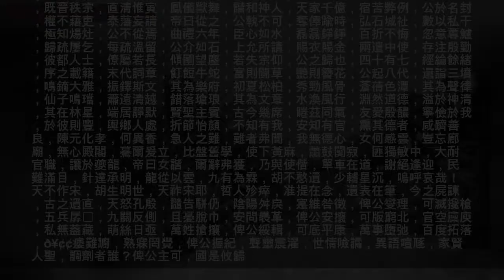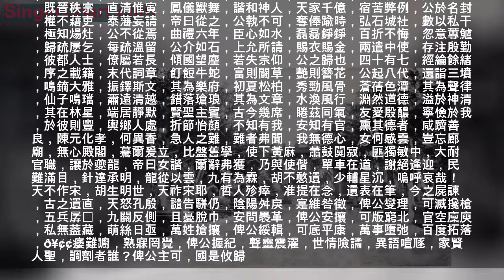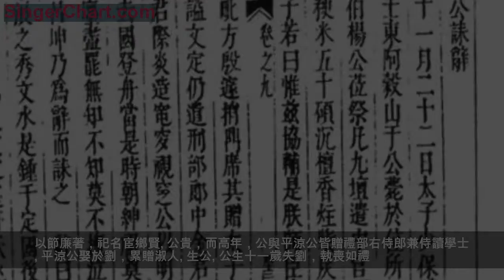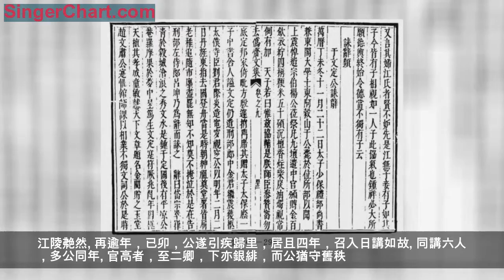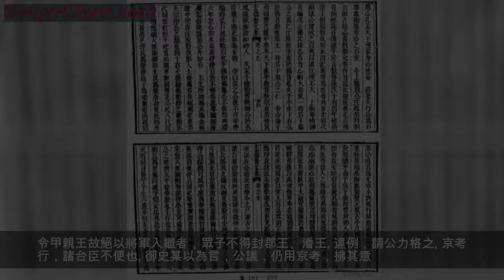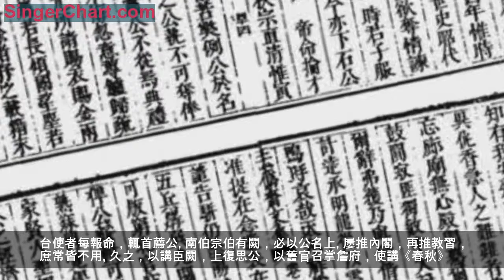東阿于氏墓志銘系列（6）——五世祖于慎行墓志銘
于慎行(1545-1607)，明代政治家、文學家、詩人。字可遠，又字無垢，東阿人（古邑東阿縣城前於街人，今屬平陰縣東阿鎮前於街），世稱於閣老。萬曆年間由皇帝日講官升任禮部尚書、東閣大學士，贈太子太保，諡文定。于慎行為人忠厚老成，熟悉歷代典章，對明朝禮制建設有較大貢獻。其文學造詣亦極高，與臨朐馮琦並稱於世。
于慎行著有《肅皇帝實錄》、《穆皇帝實錄》、《穆史》；《谷城山館全集》62卷。《谷山筆麈》18卷。《讀史漫錄》14卷。《璅言》1卷（附《夢語》）。《雜記》1卷。《兗州府志》52卷。《東阿縣誌》12卷等。

秦氏淑人（1546—1608）：東阿縣東村秦柏之女。
（圖片來源：於憲印珍藏，於慶濤提供，聊城陽光攝影師張文興處理）

祖籍登州府文登縣赤山盤龍村。是所謂「東海高門裔」，系西漢名臣於定國後裔。始祖於深洪武二十五年奉詔遷徙東阿楊柳（今屬聊城市東阿縣楊柳前屯村），深生忠，為邑三老。忠生子三（隆、盛、時），於時移居東阿縣城（今屬平陰縣東阿鎮），時生子五（璽、璧、瑩、瑤、玭），自此，東阿于氏派分五大支脈，族人稱老五支。玭最末，玭配劉氏次室黎氏，生子五（慎動、慎思、慎言、慎行、慎由）族人稱少五支。慎行，劉氏出（出生於古邑東阿縣城前於街，今屬平陰縣東阿鎮），為東阿于氏五世祖，賜塋葬東阿少岱山東南十二里于氏先塋東南於林〔族人稱：于氏前塋〕即（今平陰縣洪範池鎮紙坊村西）。
於文定公誄辭

大明刑部尚書呂坤撰文
【誄辭出自《去偽齋文集》明.呂坤撰文卷之九，第四十三頁。由中山大學中國古典文獻學博士，遼寧北鎮人趙鐵鋅提供】
祭東阿尊師於文定公

門生邢侗撰文
【祭文出自《來禽館集》明.邢侗撰文卷之二十，三--三百五十七。由中山大學中國古典文獻學博士，遼寧北鎮人趙鐵鋅提供】
大明資政大夫少子少保禮部尚書兼東閣大學士贈太子太保諡文定谷山於公墓志銘
賜進士出身資善大夫禮部尚書兼東閣大學士知經筵日講制誥侍生福清葉向高撰文
賜同進士出身嘉議大夫刑部左侍郎食從二品俸前都察院協理院事左僉都御史侍教生寧陵呂坤篆蓋
賜進士第中憲大夫南京通政使司掌司事通政前詔環南京陝西道巡按直隸監察御史眷生同邑孟一脈書丹

谷山於公，以大宗伯謝病里居者十七年。乃與余同拜綸扉之命，同趨朝。而公忽病，病遂不起。海內方喜公之柄用，異其有所展設，聞公之訃，無不愀然咨嗟，為世道惜。天子亦深加憫悼，恤賻逾等。贈公太子太保，易名文定。遣列卿護葬事，蓋再逾年而始克葬。門人邢公子願,次公之生平為年譜，李公道甫狀之。而公子緯，持以乞志銘於余。余在詞林，於公為晚進，不敢以交遊禮事公。而選公之末年，所投分推轂，唯余方相期，以匡濟之業，而公已矣，今者之後，其安可辭。

公諱慎行，字無垢，一字可遠，別號谷山。其先世出登州，即史所稱高門之系。入明始徙東阿。高大父忠，為邑三老。忠生時，以高年賜爵。時生玭，為平涼府同知。以節廉著，祀名宦鄉賢。公貴，而高年，公與平涼公皆贈禮部右侍郎兼侍讀學士。平涼公娶於劉，累贈淑人。生公。公生十一歲失劉，執喪如禮。嘗條淑人言行著於篇，讀者悲咽。十四試童子科，郡縣皆第一。學使者孝豐吳公異之，拔冠兗州郡隸學宮。州判某來攝邑，以側理
逾麋餉公，公不受，平涼公問故，曰：「此分宜客也，宜遠之」。藩伯萬安朱公，招公與濟南於達真同其子維京講業，以閩士鄭日沐皆為之師。磨礪薰蒸，學日益進。遂以辛酉舉省試第，六人詭解首矣。而主者以其文太奇故稍抑之，髫而赴鹿鳴，諸大夫即席欲為冠，公以未奉父命辭，眾皆嗟。重再上春官不第。屬朱公開府濟上，公復從之游。戊辰第，選庶吉士。師殷文莊、趙文肅二公。殷言詞章，趙言經濟。趨摻不同，而皆深器公。庚午，授翰林院編修，纂修《肅皇帝實錄》。明年，請急歸。又明年，召修《穆皇帝實錄》。甲戊，同考禮闈。《穆史》成，以勞賜金幣，晉翰林院修撰。編纂《六曹章奏》。《會典》重修，公為纂修官，隨以推擇充日講官。時，上方勤政勵學，日御經幃，早出晏休，孜孜不倦。而公與同事諸公皆一時名流，所開陳裨益甚多。公主講唐史，每於成敗得失之際，未嘗不反覆論說，上輒為竦聽。講罷時出御府，圖畫傳觀，或分命題詠。公不善臨池，詩成，則請人書之，俱以質質對。上又大書「責難陳善」字賜公，中外相傳，詡為盛事。丙子，晉翰林院侍講。明年，《世史》成，加俸一級。江陵質相欲奪情，公與同官蘭奚谷
趙公，新建張公輩七人共為疏，力言其不可，而疏草則公與張公所創。具時，昆陵吳公，姑蘇趙公以言奪情事，杖。比闕下，公疏入，而桂林呂公從中止勿奏。江陵以講臣故未敢顯斥，乃佯以他事致公喪次，字謂公：「子，吾所厚，而亦從人為此也？」公正色曰：「以公厚我，故為此相報耳」。江陵艴然。再逾年，已卯，公遂引疾歸里，居且四年，召入日講如故。同講六人，多公同年。官高者，至二卿，下亦銀緋，而公猶守舊秩。久之，乃晉左諭德。時，江陵已謝世，言者振暴其罪，上震怒，命司寇丘公同內璫往籍其家。當江陵柄國日，既大失大夫心，及其敗也，咸推波助瀾，欲甚之以為快。公獨貽書丘公，言江陵嘗有勞於國家。是非功過當為別白。即間有所受取，亦可指數家之所藏。遠較分宜，近視馮璫，皆萬分不及。而必欲捕空捉虛，廣為搜括以稱上命。竊恐株連蔓引金楚，公私皆受其累，是江右之已事也。又江陵老母在堂，諸孤少不支事，覆巢之下，顛沛可傷。宜謀於有司請於明主，乞以聚廬之居，立錐之地，以合於古人帷蓋之義，纚纚千餘言極其切。至乙酉，典試南畿，晉翰林院侍講學士。丙戌，讀廷試卷，晉禮部右侍郎兼侍讀學士。先是壬午，南畿所舉士有掛議者，上命複試，大宗伯沈公以嫌避，諸公莫敢決。公為